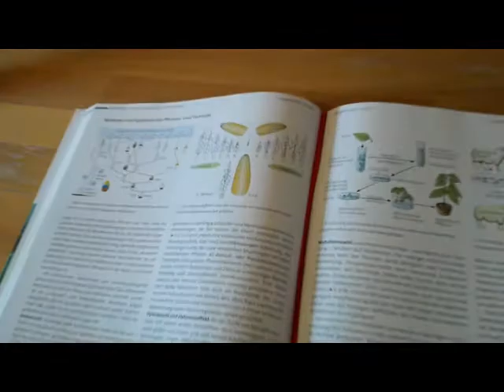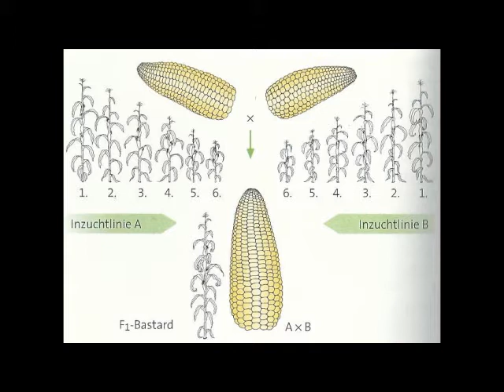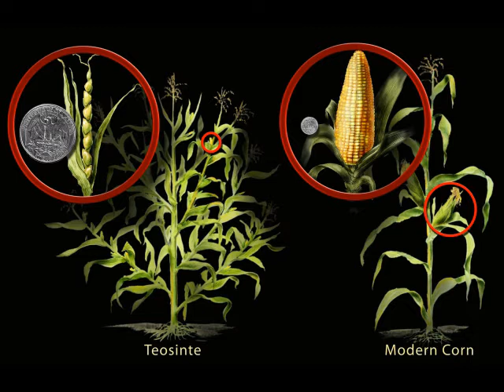Kleiner Lernfilm zur Hybridzucht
Ein kleiner selbst gedrehter Film zur Hybridzucht. Dieser Film ist im rahmen eines Vortrages für unseren Biologieunterricht entstanden.